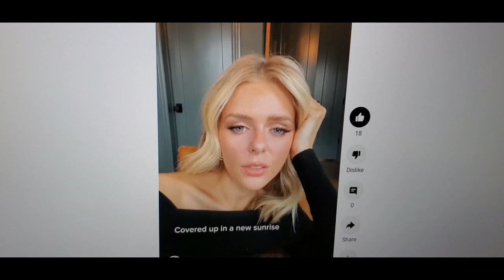Amanda Jordan Music ~ (Reimagined version) - ((Holding On or Letting Go)) - 03032024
😎🫢🤭💁‍♂️"I was at the Public Library: someone came out of the Study Room; 💞 perfectly timed, with a door ajar". 👻🤌🤌🤌🙌🫶🌈